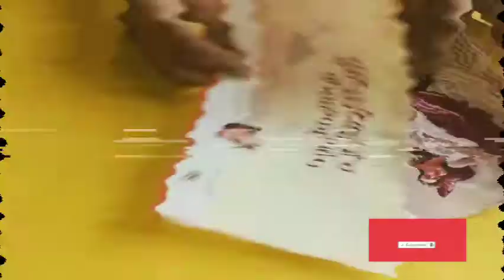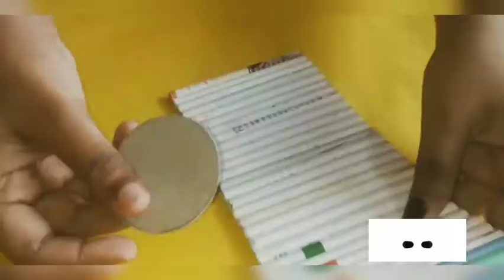waste paper crafts idea | waste white paper crafts idea| paper craft ⚡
🥰💕Heyyy everyone ! welcome to Easy craft.This tutorial is all about best out white paper .In these tutorial I will show you how to reuse your old white paper crafts ☺️
if you like the video then please don't forget
like. share. comment🤩💕l

camera : mah mom🥰